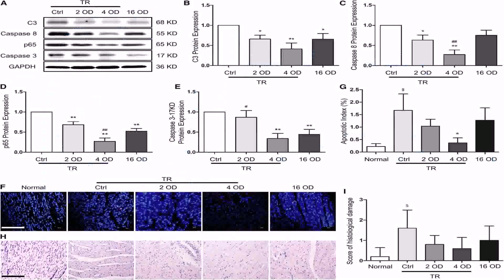Open Floor House Plans With Wrap Around Porch - DaddyGif.com (see description)